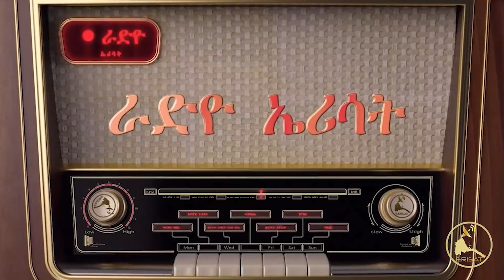ERISAT:ስለምንታይ ጭካነ ዝመልኦ ቅትለት ኣብ ልዕሊ ደቂ ኣንስትዮ ኤርትራውያን| ዶ/ር ዘርኣብሩኽ ገ/ማርያም | Dr. Zerabruk G/mariam